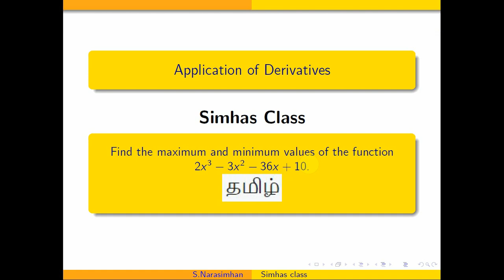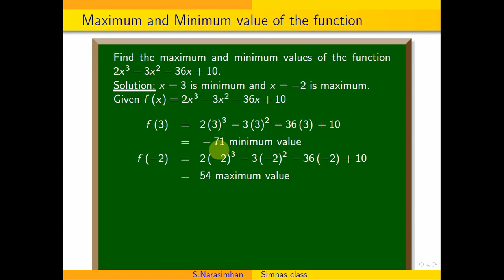Find the maximum and minimum values of the function 2x^3-3x^2-36x+10.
If u=log(x^5+y^5 by x^3+y^3}, prove that x partial u by partial x+y partial  u by partial y=2.
Evaluate integral 0 to 1 integral 0 to 2  integral 0 to 3 xyz dx  dy dz

Evaluate  double integral e^{x^2+y^2}  dy dx in polar bounded by  x-axis
Evaluate   double integral e^{x^2+y^2}  dy dx where bounded by  x-axis and the curve y=sqrt{1-x^2}.